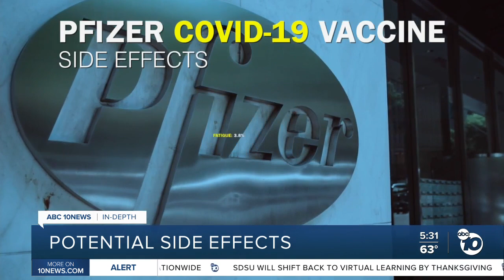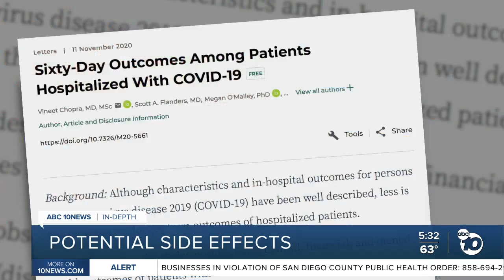In-Depth: Potential COVID-19 side effects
Early data suggests the coronavirus vaccine candidates from both Pfizer and Moderna are safe and effective, but some patients may experience side effects that can feel intense but resolve quickly.